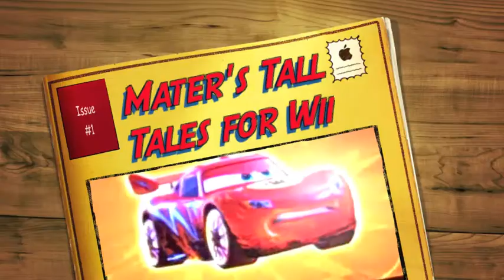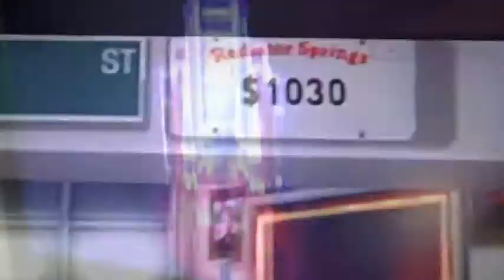Mater's Tall Tales for Wii - A Kid Review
My son loves Mater's Tall Tales.  Here's a little video review we put together.